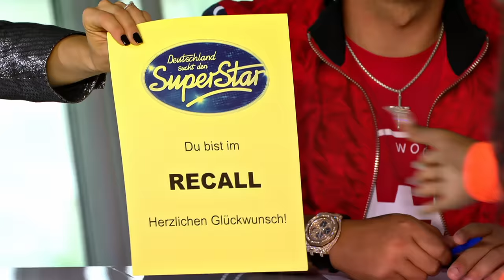Anima Kanzi mit "Halo" von Beyoné | DSDS 2020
DSDS jeden Dienstag & Samstag um 20:15 Uhr bei RTL und online bei TVNOW

Anima Kanzi (17) aus Köln

Song: „Halo“ von Beyoné

Jurywahl: Pietro Lombardi

Anima ist vor kurzem mit ihrer Mutter und ihren Geschwistern von Siegen nach Köln gezogen. Eigentlich findet sie Köln toll, aber sie fährt trotzdem regelmäßig in ihre Heimat, weil dort ihre beste Freundin und ihr Freund leben. Ihr Traumberuf ist Sängerin. Sollte das nicht klappen, hat die Abiturientin als Plan B ein Studium im Bereich Tourismuswirtschaft und Hotelmanagement im Auge. Die 17-Jährige spricht fünf Sprachen, darunter auch Linabo und Kisuaheli. Seit der fünften Klasse hat sie im Schulchor gesungen und ist nun ehrgeizig genug, bei DSDS ganz weit zu kommen. „Ich singe, seitdem ich denken kann“, ist sich Anima ihres Gesangstalents sicher. Aus der Jury findet sie Pietro Lombardi am coolsten und möchte ihn und die anderen Jurymitglieder mit „Halo“ von Beyoné begeistern.